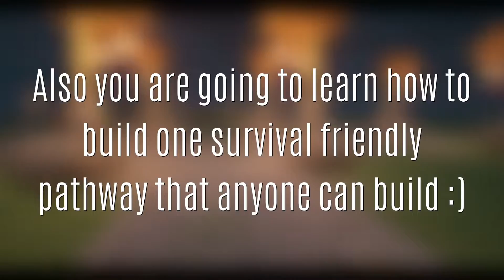3 + 1 Pathway | Minecraft Tutorial [EASY]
Hey there! In this tutorial you are going to learn how to build 3 Pathways that you can add to your world. Also you are going to learn how to build 1 Survival friendly pathway.
1. Medieval Farmer Pathway  00:21-04:44
2. Medieval Village Pathway  04:44-08:33
3. Old Stone Pathway  08:33-13:20
4. Survival Friendly Pathway  13:32-17:31
 If you want to request any builds just type it in the comments section below or go on my Instagram and text us there.

It would mean a lot to me if you can follow me there. :)

Bye!